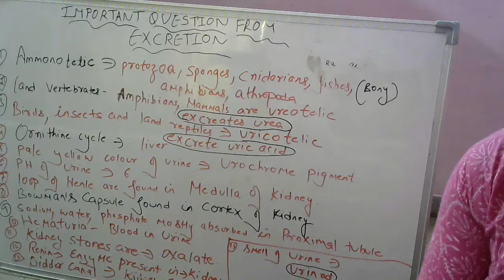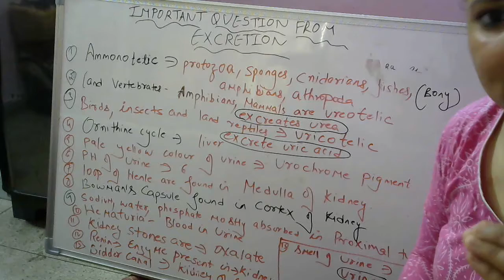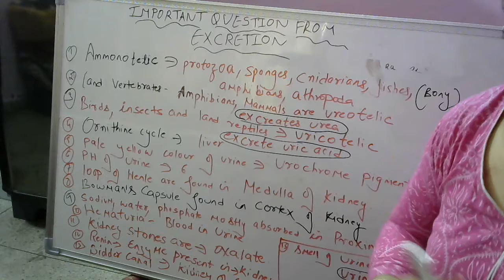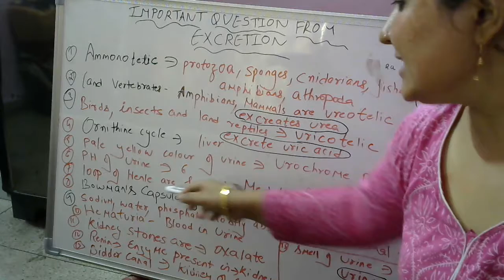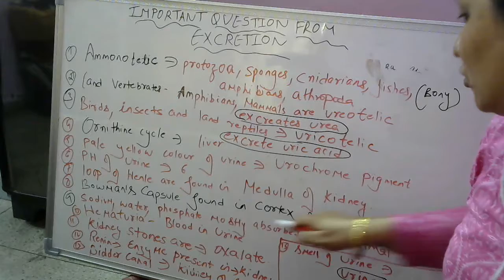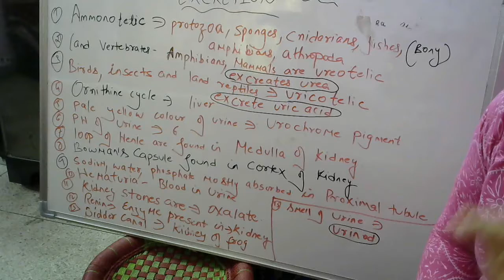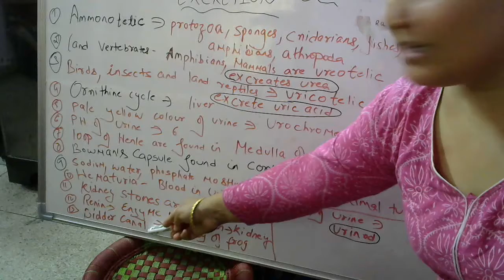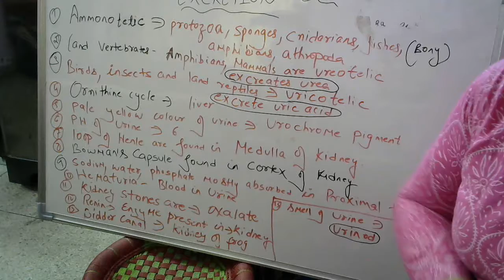SELECTIVE IMPORTANT QUESTION ON CHAPTER EXCRETION FOR ALL EXAMS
SELECTIVE  IMPORTANT QUESTION  ON EXCRETION
DSSSB/KVS/NVS/EXAMS PREPARATION